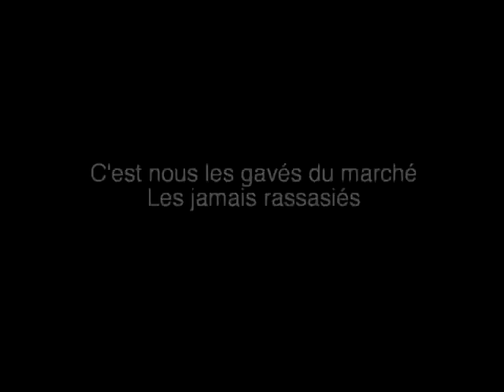Les Gavés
Bout d'essais d'une série télé: Les gavés. A propos d'un milliardaire Chinois qui redistribue sa fortune au peuple et au parti